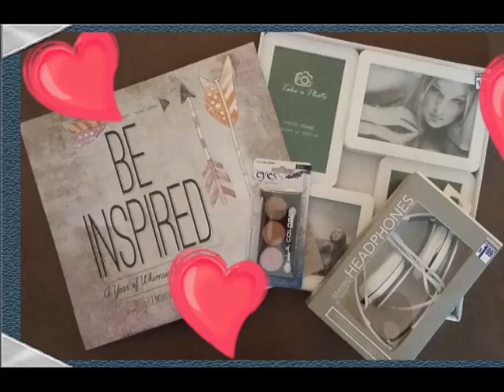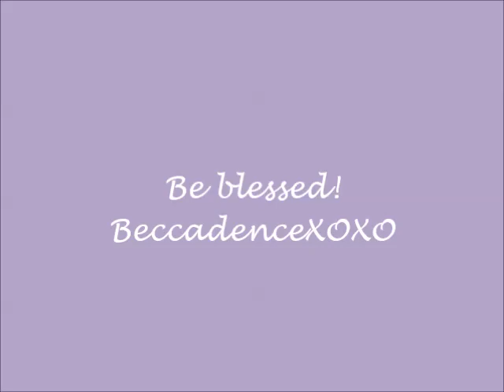50 SUBSCRIBER GIVEAWAY WINNER ANNOUNCED!!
YEAYYYY! Today I announce the lucky winner of my 50 subscriber giveaway! Id like to say THANK YOU to all those who liked, commented and participated! You ALL are AMAZING! If you didn't win this time around, don't worry because my 100 subscriber giveaway is coming up and it's gonna be BIG!

☆Stay tuned to enjoy Dollar Tree & ALL THINGS  bargain store hauls FULL of affordable home, beauty, health, craft DIY, office, food , garden & weekly TOP FINDS that we just CAN'T live without!☆

Instagram     beccadencexoxo